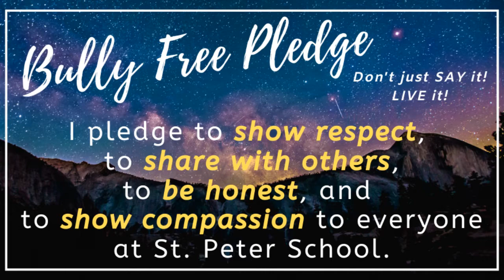Saints News Network-Morning Announcements-Tuesday, May 11, 2021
Stay up to date with the latest St. Peter School News with our Saints News Crew!